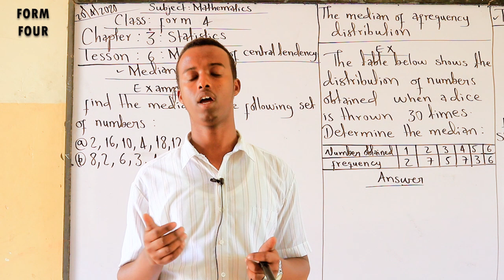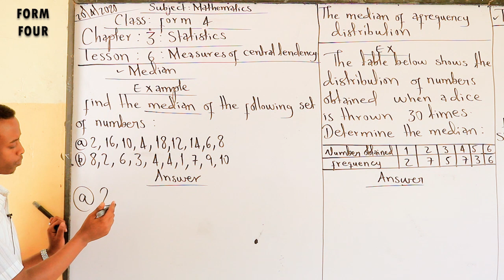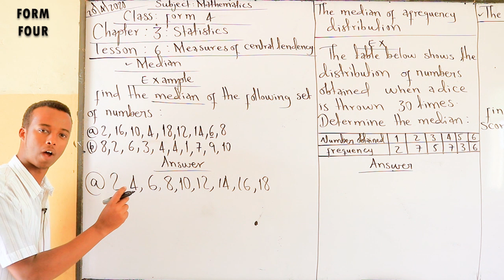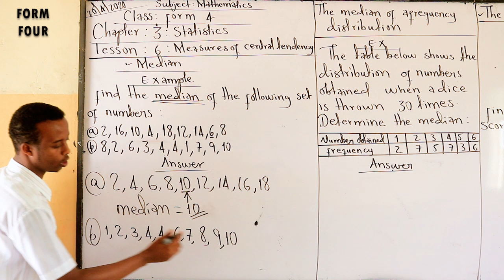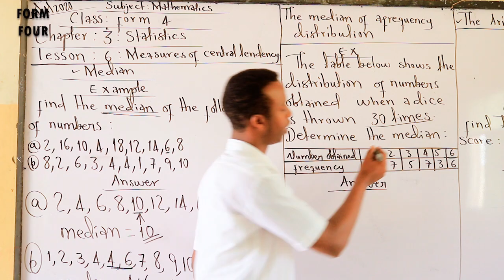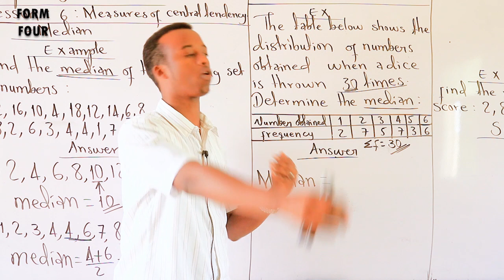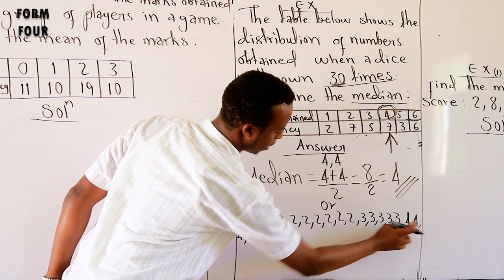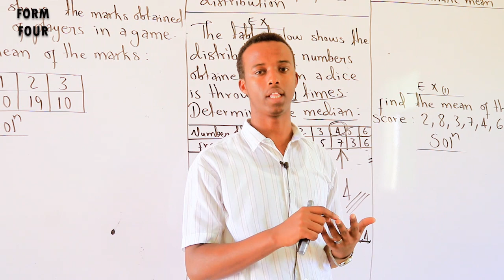Emirate Secondary School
Form 4 Maths
Measures of Central Tendency: Meadian